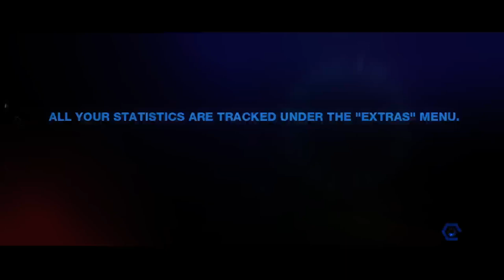Split/Second - Online Matches II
Back with another video where I play some S/S Online that was streamed on Twitch two days ago. Enjoy.